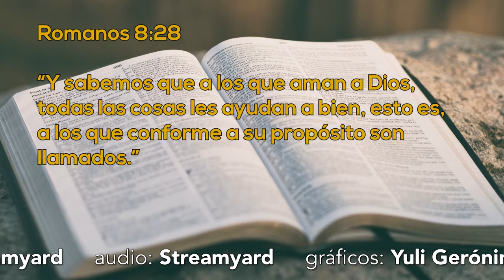Un Momento de Paz 23 octubre 2024 | Irene Alcázar en UMtv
Hoy nos encontramos con Irene Alcázar, quien continúa compartiendo su testimonio de fe. En esta ocasión, nos relata cómo, junto a su familia, se trasladaron desde San Cristóbal de las Casas con el propósito de cursar estudios en la Universidad Lindavista. Durante este proceso, hallaron un lugar donde anteriormente operaba la clínica La Yerbabuena, desde el cual se propusieron reiniciar la clínica para ofrecer servicios médicos.

La providencia divina les asistió de tal manera que incluso pudieron establecer una extensión en Teapa, Tabasco, todo esto antes de la pandemia en el año 2020.
Para concluir, Irene comparte un testimonio relacionado con su padre, quien contrajo la enfermedad, y expresa su gratitud por las oraciones y cuidados que le brindó, los cuales le permitieron recuperarse y, en la actualidad, agradecer a Dios por su vida.